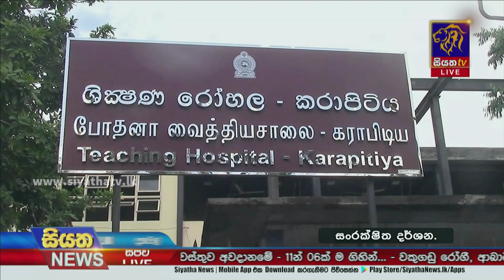ගාල්ල බන්ධනාගාරයට දින 14 සීමාවක් අධිකරණ කටයුතු වීඩියෝ තාක්ෂණයෙන් | Siyatha News